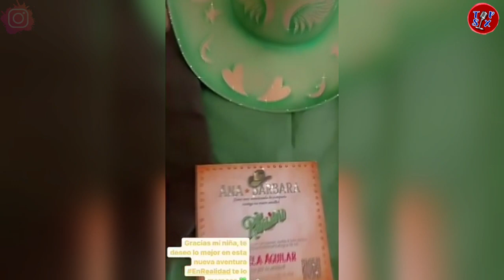ÁNGELA AGUILAR impacta con nuevo look, ahora luce hermosos rizos que enamoran a sus fans